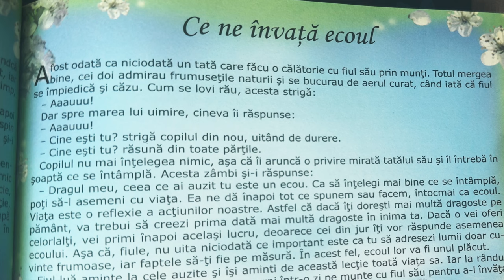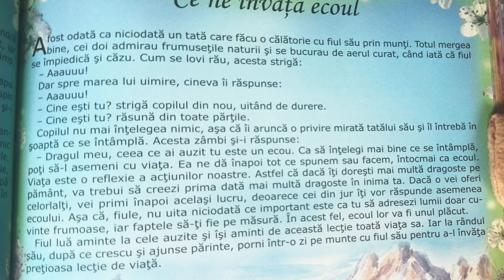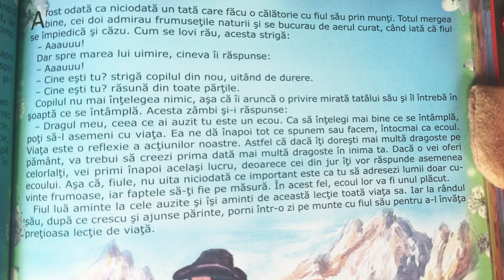Ce ne învață ecoul ⛰️ Povești pentru copii în limba română | Povești scurte 4K (150/365)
Povești noi cu ce ne învață ecoul pentru copii. Povești pentru copii în limba română. Povești scurte audio în 4K. Să citim o carte de poveste împreună. Basme și povești de lectura.

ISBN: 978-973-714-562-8